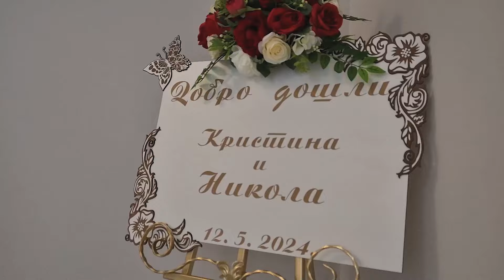Kristina i Nikola Maj 2024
S ljubavlju i radošću, čestitamo Kristini i Nikoli na njihovom posebnom danu. Neka njihova ljubav raste svakim danom, a sreća i harmonija budu zvezde vodilje na njihovom zajedničkom putu. Neka im srca uvek budu ispunjena ljubavlju, a dom ispunjen toplinom i smehom.

Srećno venčanje!